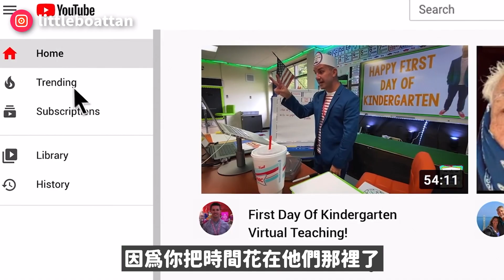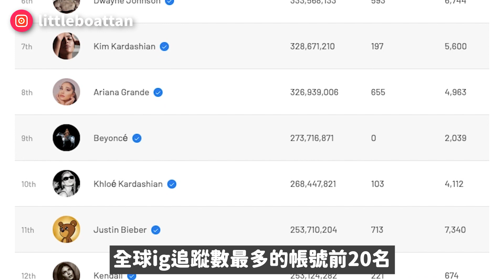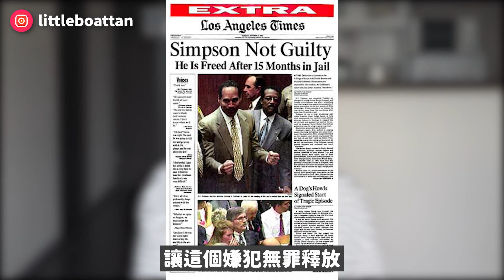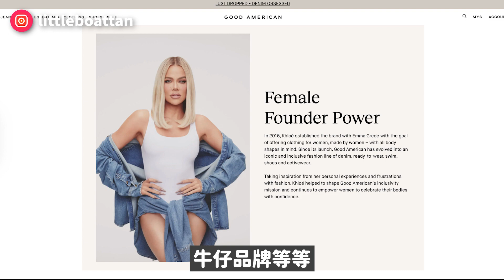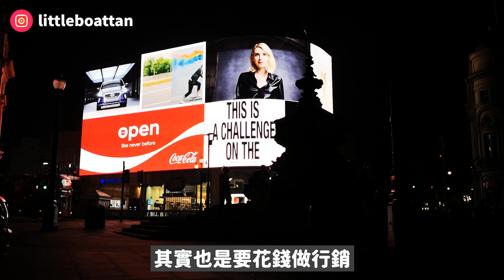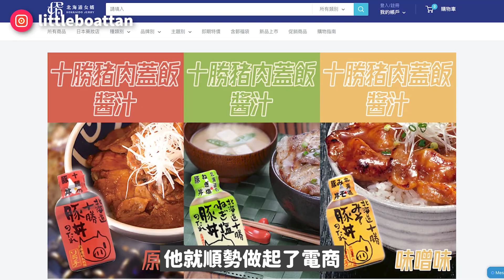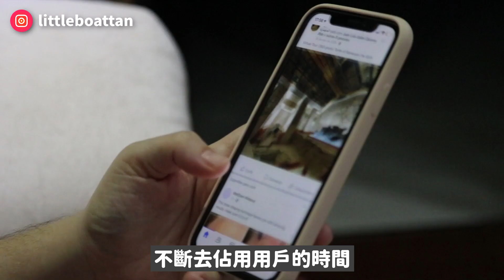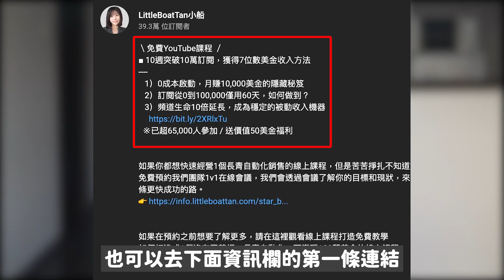走2步路賺1350萬你想不想？有個女生就賺到了，而我們卻要辛苦攢錢，用努力來給自己洗腦。白手起家翻身的核心邏輯，只有這一個..然而頂尖富豪早就玩爛了，你還不知道嗎？｜Littleboattan小船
＼免費YouTube課程 ／
   1）0成本啟動，月賺10,000美金的隱藏秘笈
   2）訂閱從0到100,000僅用60天，如何做到？
   3）頻道生命10倍延長，成為穩定的被動收入機器
  ※已超65,000人參加 / 送價值50美金福利

如果你都想快速經營1個長青自動化銷售的線上課程，但是苦苦掙扎不知道如何打造，可以立刻行動免費預約我們團隊1v1戰略諮詢，我們會透過會議了解你的目標和現狀，來判斷是否可以幫到你走一條更快成功的路。

如果在預約之前想要了解更多，請在這裡觀看線上課程打造免費教學
如何打造成1個沒有天花板，長青自動化，可變現100萬美金的線上課程

＼Follow me ／
■其它能找到小船的地方
    微信公眾號         ► 小船Littleboat

■ 船染力團隊正在徵才
＼徵才詳情看這裡／
 *讓你變得更自由的同時*
 *你可以幫助更多人實現更自由的生活*

考慮使用Youtube打造個人品牌賺錢，發展業務，不知如何開始？遲遲沒有成果？